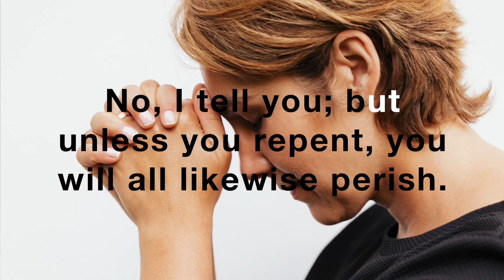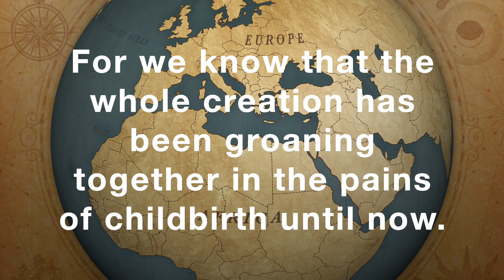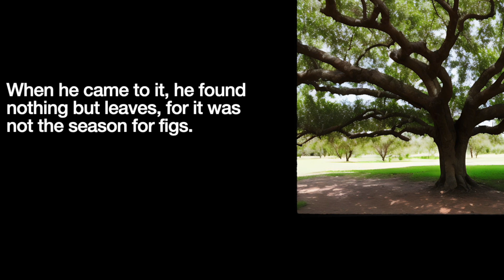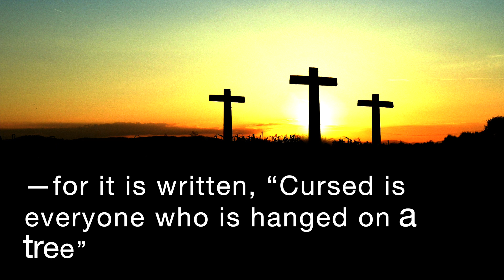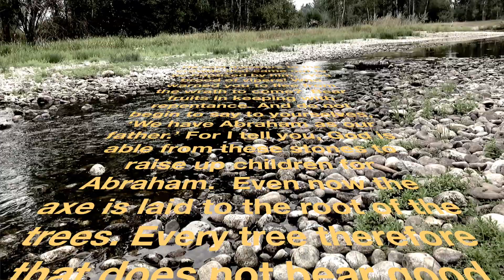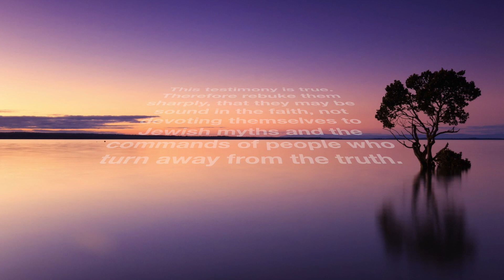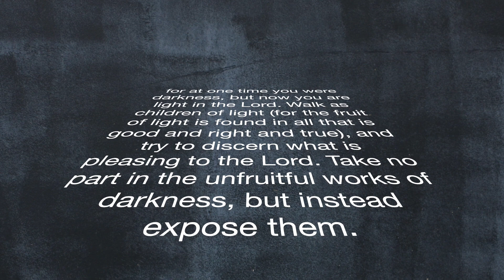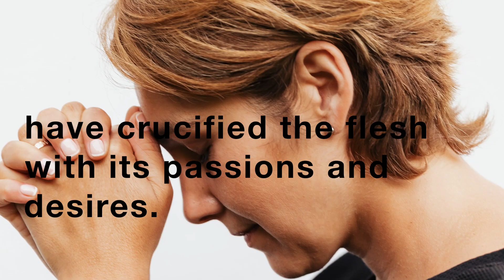The Mysterious Tree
Ever wonder why Jesus curse the fig tree? This video investigates the mysteries and The Unfruitful Fig Tree exploring how this particular parable affects a person of today.

This is the fifth episode exploring parables told by Jesus. The investigation uses Old Testament and New Testament Scripture, context, as well as original wording to find meaning.